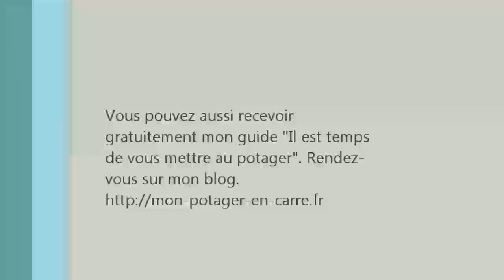Lutter contre les limaces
La pression des limaces et escargot est bien plus forte que celle des chenilles. J'ai donc préparé quelques pièges.